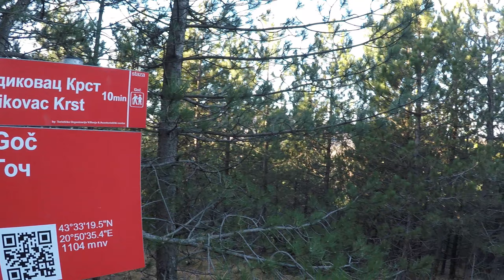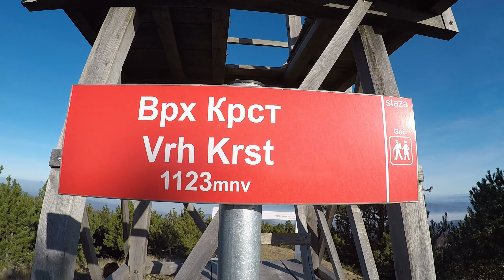Posetili smo... Vrnjacka Banja, planina Goč, Vidikovac Krst.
Vrnjacka banja
Na planini Goč postoji nekoliko vidikovaca, a najpopularniji je vidikovac Krst sa koga se pruža prelep pogled. Sa Krsta se, kada je lepo vreme, mogu videti Kopaonik, Rtanj, Gledićke planine i Rudnik. Ovaj vidikovac je jedan od onih gde ćete poželeti da napravite mnogo fotografija, ne biste li nekako tu lepotu poneli sa sobom..